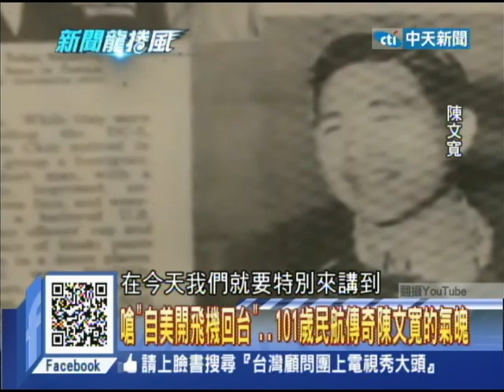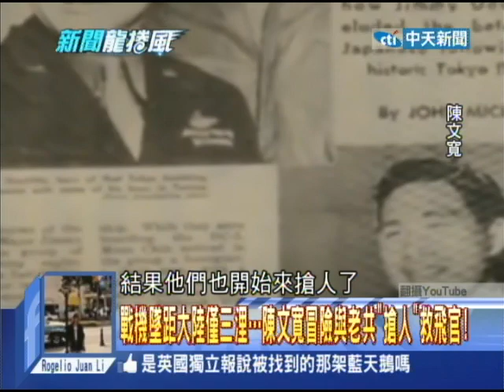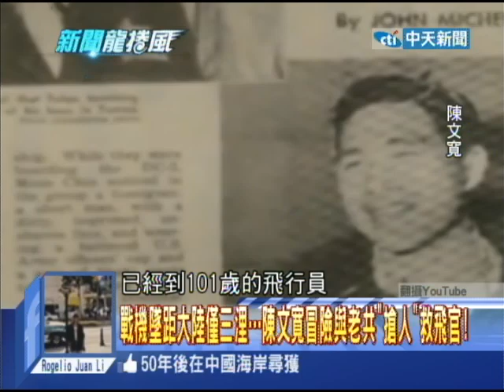2014.06.02新聞龍捲風part1 56年前台版「馬航370」有陰謀？ 載美軍「藍天鵝」失蹤懸案！